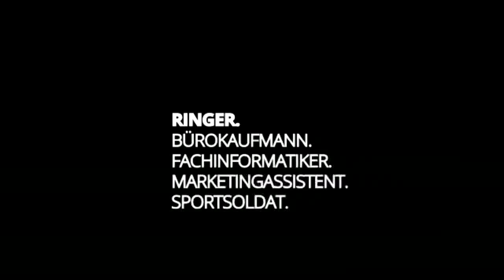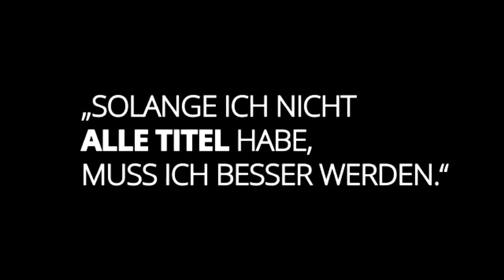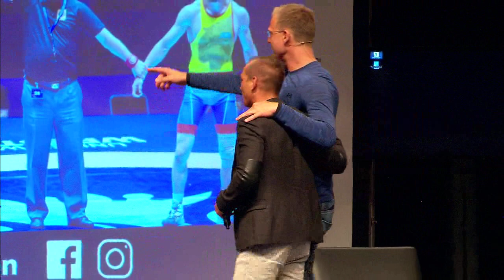Die Kunst, dein Ding zu machen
Ein Ziel: Dein Erfolg. Mit Christian Bischoff.